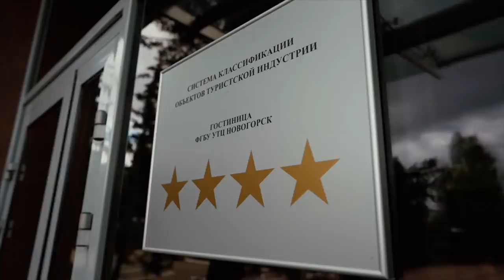Отличник по жизни, рекорд Сане, вокал Ломовицкого – 40 несерьёзных вопросов/ выпуск #2/ Наиль Умяров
Полузащитник молодёжной сборной Наиль Умяров ответил на 40 несерьёзных вопросов о футболе, первых бутсах и вспомнил Евро-2008.